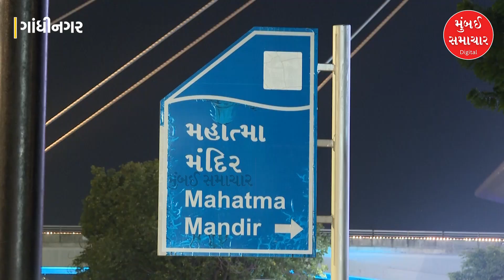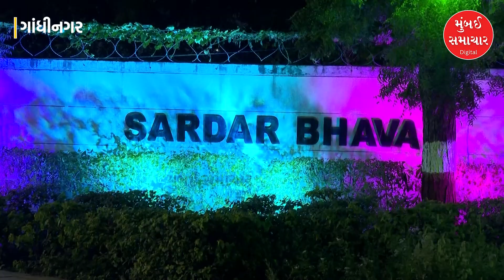Gandhinagar | વિકાસ સપ્તાહની ઉજવણી | Vikas Saptah 2024 | Mumbai Samachar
Gandhinagar | Celebration of Development Week | Vikas Saptah 2024 | Mumbai Samachar